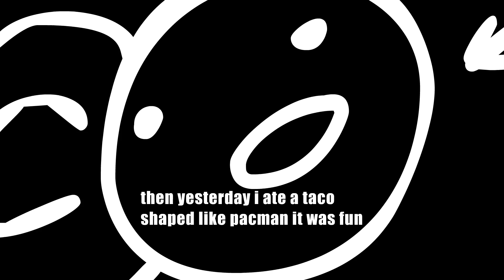Loud Predictable Scientists 3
Roger Ebert was a wise and respected man, but was his statement about video games not being art true? Well today our two lead characters will explore what art truly means and if video games can be called an art form.